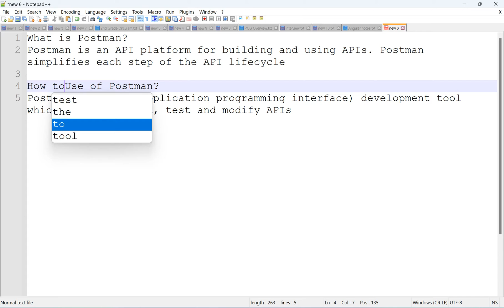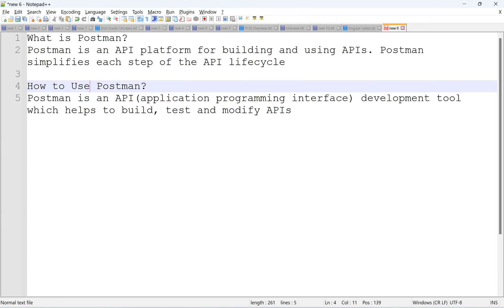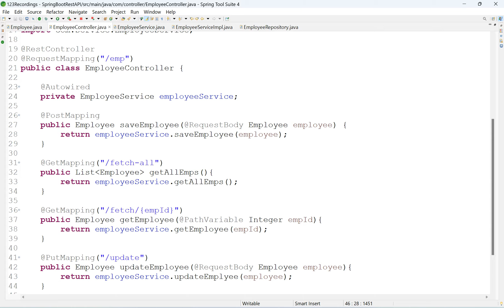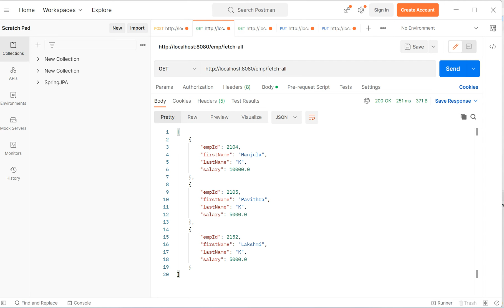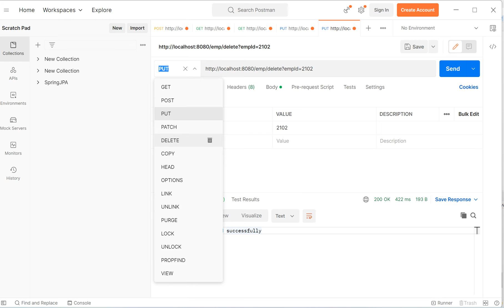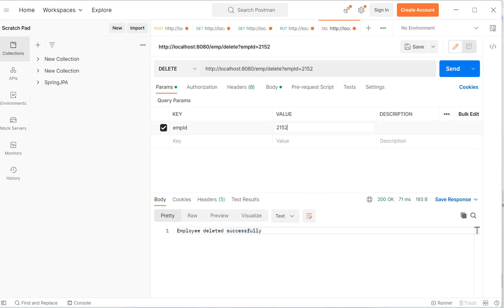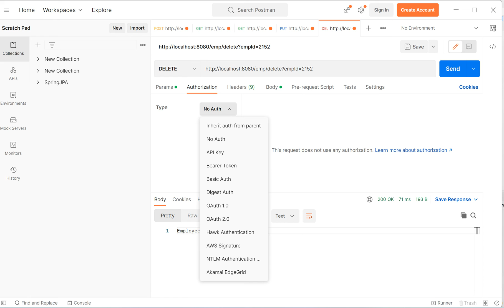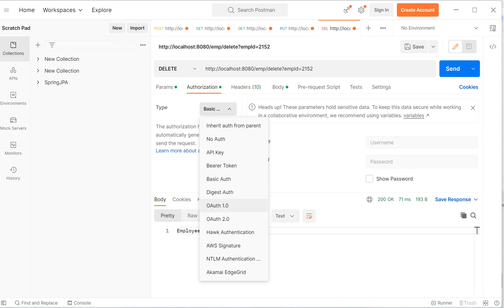What is Postman and How to use Postman tool (API Testing tool) in Telugu